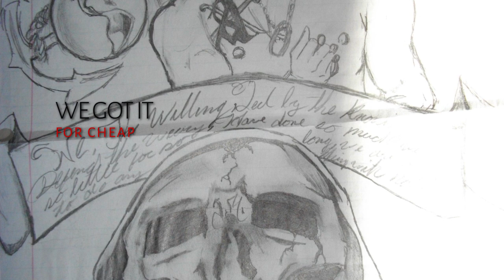Cruxifix Cocaine CnS